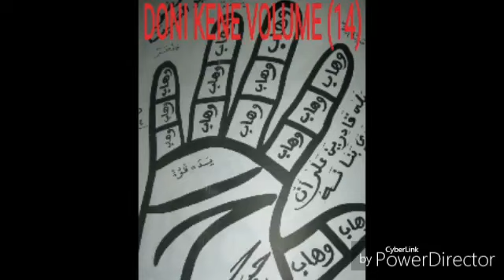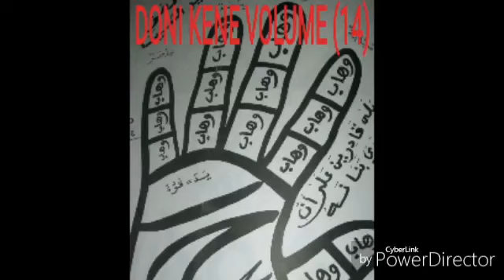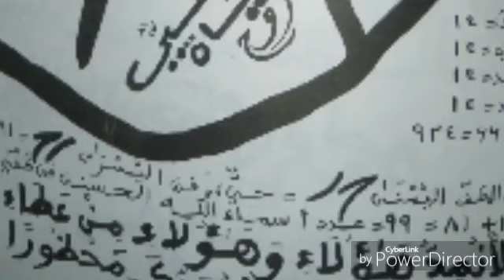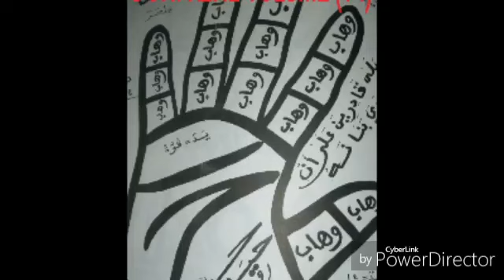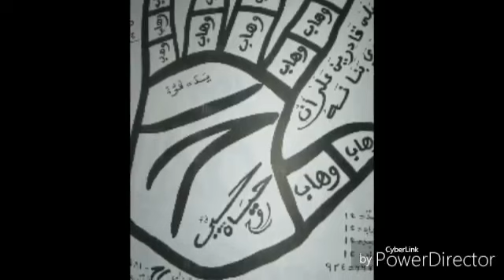DONI KENE VOLUME (14) CHEICK GAOUSSOU DOUCOURE